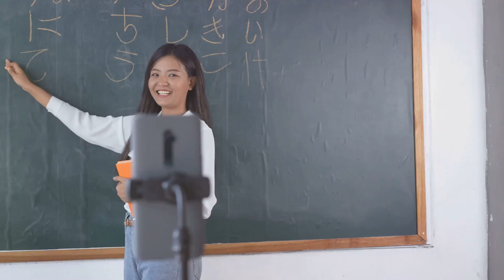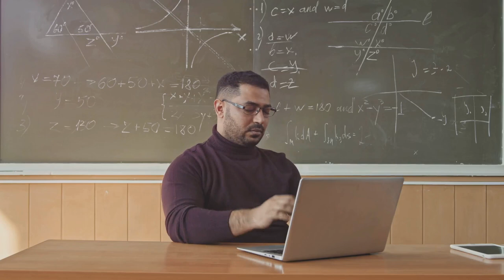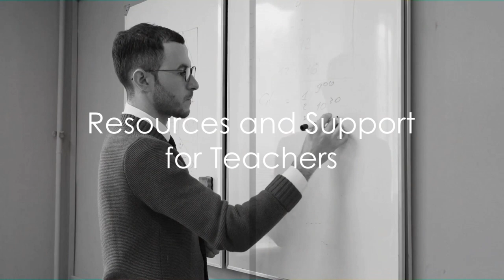What every teacher should know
Embark on a transformative journey with Tamilla Palmer Perera in her inspiring book, "The Happy Heart People: How I Lowered My Blood Pressure from 224/118 to 112/73."

Join Tamilla as she shares her personal narrative of conquering high blood pressure through lifestyle changes, resilience, and a positive mindset. Dive into practical tips, empowering anecdotes, and a roadmap to achieve a healthier heart. This compelling read not only unveils the author's triumph but also serves as a guide for anyone seeking to overcome hypertension. Discover the keys to a happier, healthier heart in this captivating and motivational story.